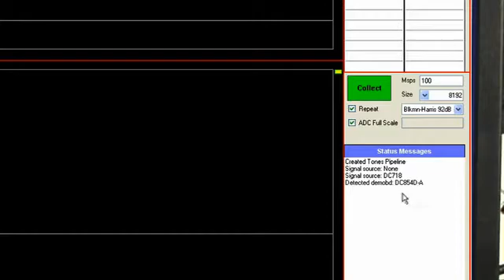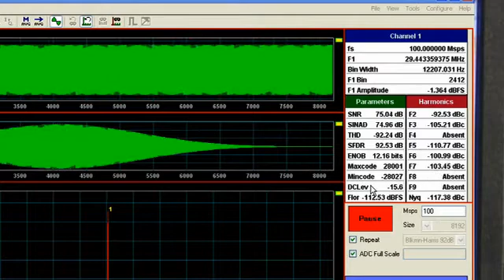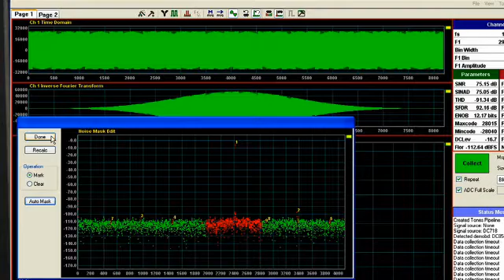PScope: Linear Technology's High Speed ADC Data Collection Software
When Linear Technology provides a customer with a high speed ADC demo board we also provide PScope, the software to evaluate the demo board.  PScope is a simple software package that can collect, and display data from high speed ADC demo boards.  It will also provide a simple and easy way to measure the key performance parameters like signal to noise ratio, and spurious free dynamic range of high speed ADCs.  PScope allows a customer to quickly pick up and evaluate a high speed ADC, leaving time to work on their design.